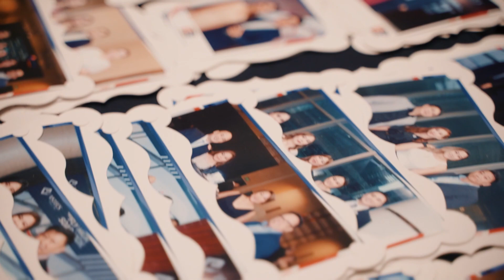VST ECS 25TH Anniversary - Fly High, Soar High. May 10, 2023 at Shangri-La at The Fort